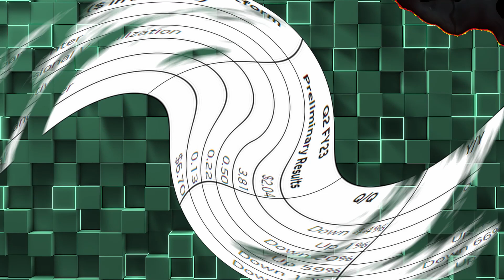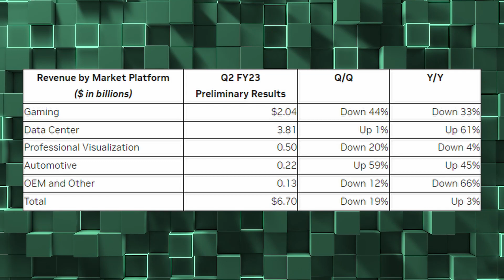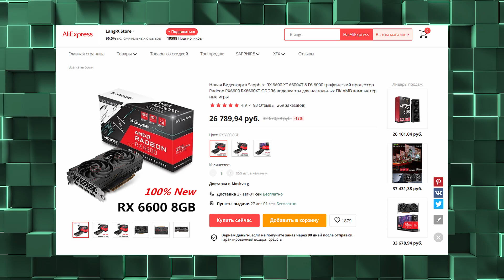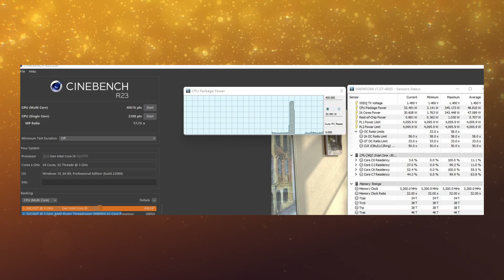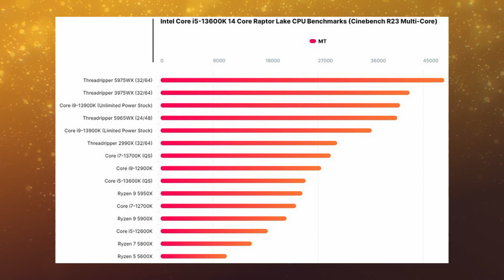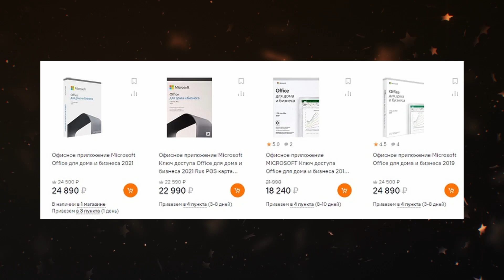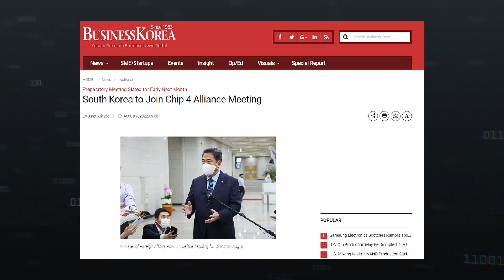Майнинг выносит Nvidia перед RTX 4000, 350W у Raptor Lake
Как и было обещано, майнинг со всей силы ударил по Nvidia, а случилось это все прямо перед выходом видеокарт RTX 4000. Фишка в том, что сейчас майнинг не сильно прибыльное занятие, а значит у Nvidia стали меньше покупать лопаты. Таким образом игровое направление рухнуло на 44 процента, а запасы хоть как то надо распродать перед RTX 4000 с новыми лучами и DLSS. Между тем, процессоры Raptor Lake с отключенным лимитом могут скушать до 350 ватт, хотя показывают не плохие результаты в тестах.

0:00 Приветствие
0:11 У Nvidia все очень плохо
2:11 Живая плата X670E
2:52 350 ватт от Raptor Lake
4:58 Проблемы с Microsoft Office
6:13 Южная Корея идет в альянс
7:09 Еженедельный чарт Steam
7:46 Спасибо, друзья!